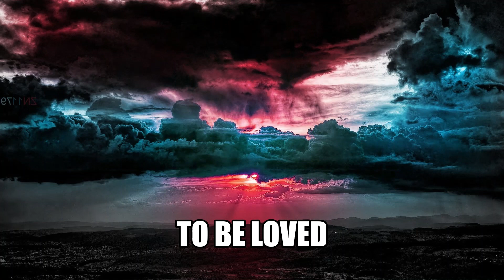To Be Loved